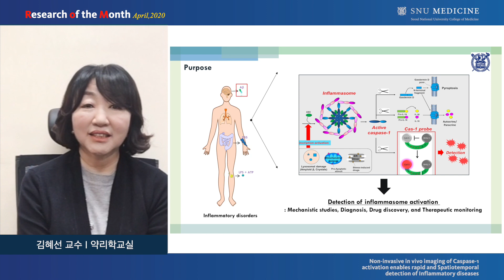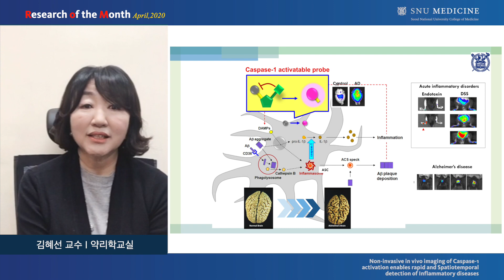[SNU MEDICINE 이달의 연구] 약리학교실 김혜선 교수님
(April) Non-invasive in vivo imaging of Caspase-1 activation enables rapid and Spatiotemporal detection of Inflammatory diseases